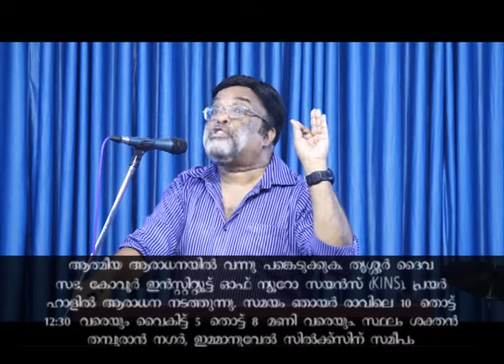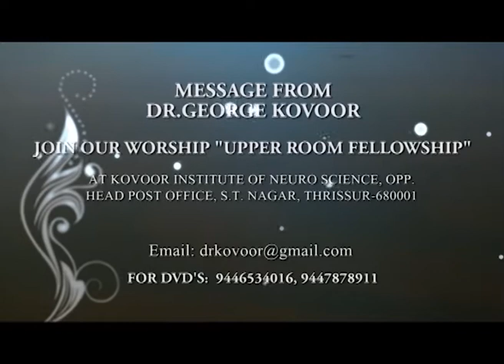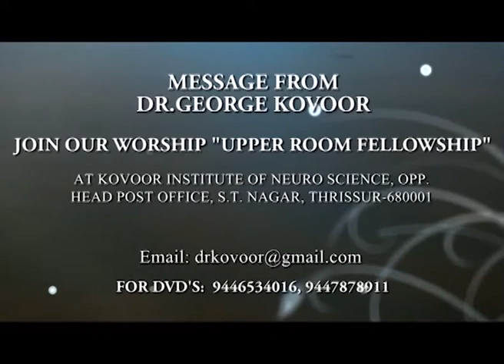A vision resurrection part 2